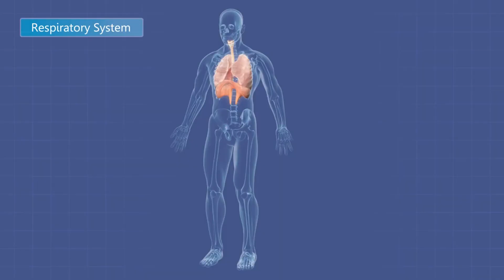What If humans could breathe underwater?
Have you ever wondered what it would be like to explore the depths of the ocean like marine creatures? Imagine the freedom of breathing underwater without the need for clunky scuba gear. In this intriguing video, we dive into the concept of breathing underwater and explore the necessary changes for humans to achieve such a feat. Join us on this fascinating journey and uncover the potential outcomes and implications of humans being able to breathe underwater.

Similar searches:
is it possible to breathe underwater?
Can humans breathe underwater?
underwater breathing process?
Water Breathing Hypothetical Scenarios
Imagining a World Where Humans Breathe Wate
Exploring the Concept of Breathing Water
Hypothetical Underwater Respiration
Speculating on Water Breathing Possibilities.